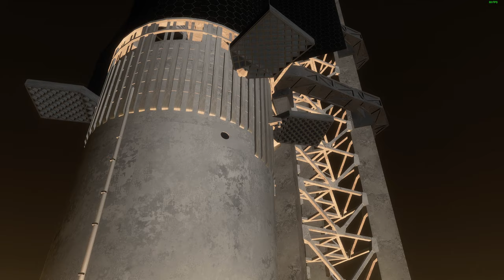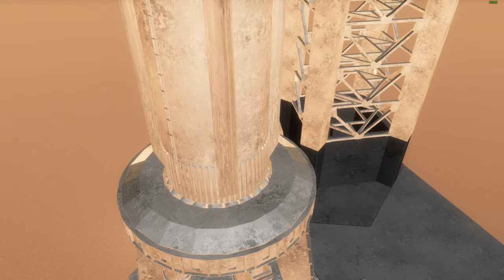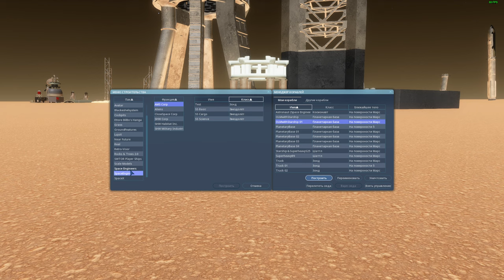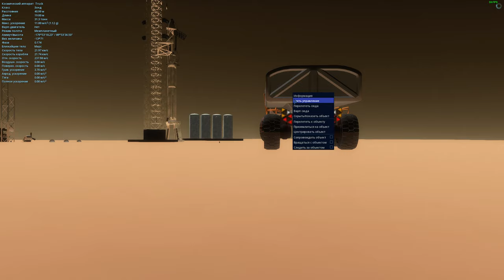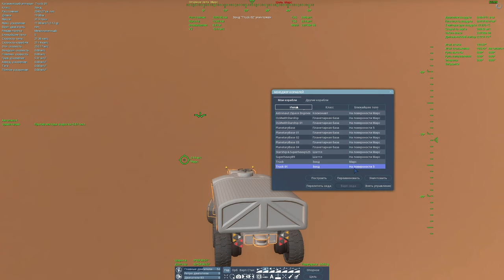КОЛОНИИ НА МАРСЕ! SPACE ENGINE # 175